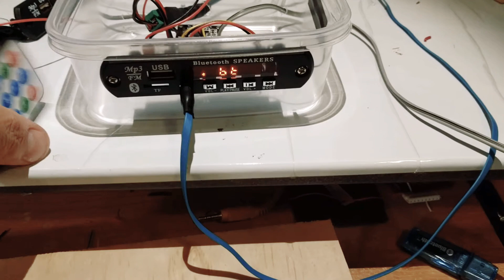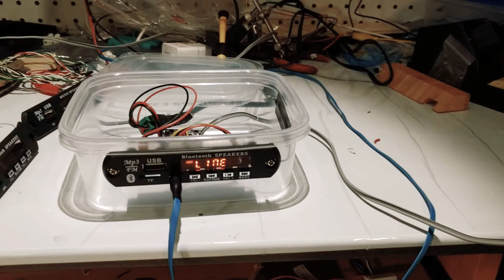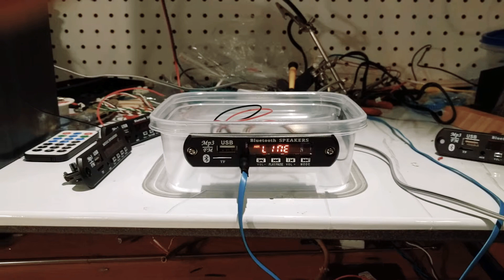EBay Bluetooth Speakers Module and PAM 8610 amp Review. Can a $5 Bluetooth module be any good?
I give an honest review of this popular Bluetooth module and talk about the pluses and minuses of the unit. These are popular with makers who want a finished looking front end for their Bluetooth speaker projects.